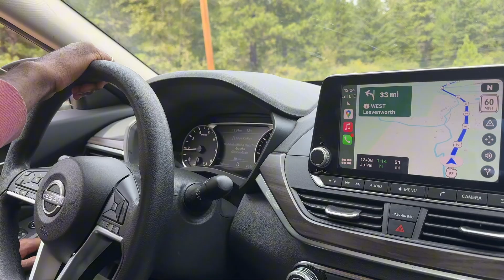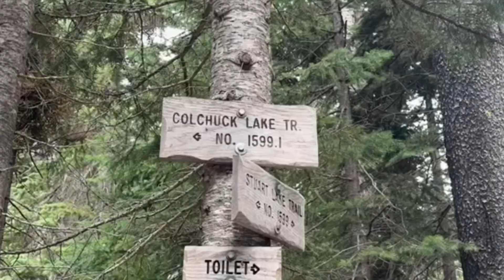What to expect on your first hike in Washington ! | First time hikers, what to pack and hiking tips